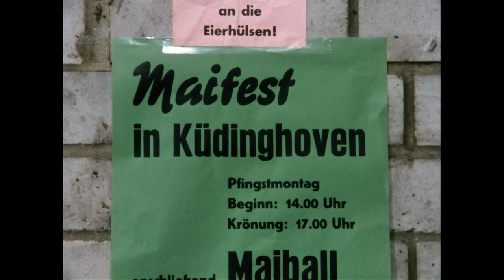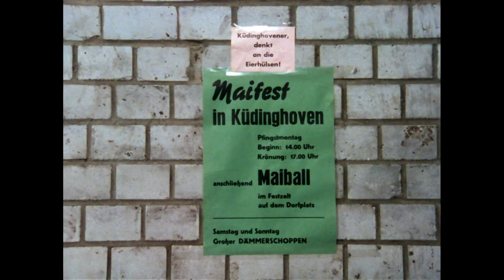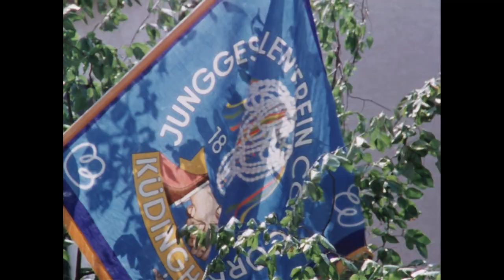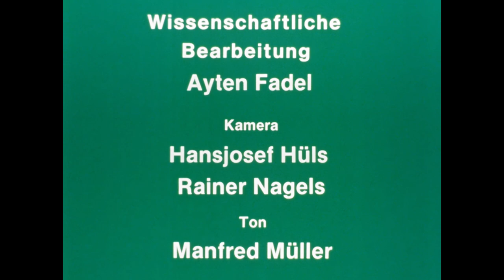Die Pfingsteierkrone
Küdinghoven / Bonn 1984 –42 min
Aufnahme: Gabriel Simons; Schnitt/Kommentar: Ayten Fadel

Zwei Wochen vor Pfingsten sammeln die Maijungen bei den Ortsbewohnern ausgeblasene Eier. Die ca. 4000 Eierhülsen ziehen sie auf ein Metallgestell auf, die Maibräute schmücken die fertige Krone mit bunten Bändern und Stoffresten. Unter der am Dorfplatz aufgehängten Eierkrone findet Pfingstmontag die Krönung des Maikönigspaares statt.